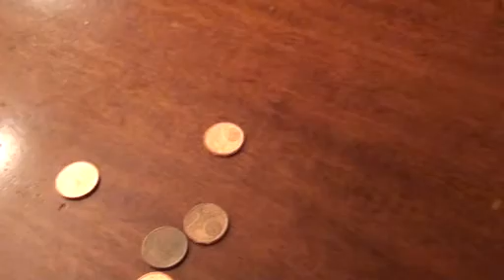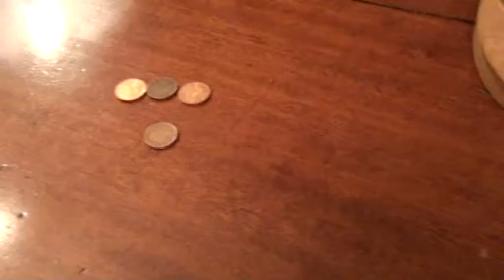Evolution is change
Literally XD

A tribute to my friend who shall remain nameless who posted a very similar video, brilliant in its simplicity, but using dice to illustrate the points. I use coins instead, but the idea is the same.

Evolution is not just "random chance". Its driving force is selection.